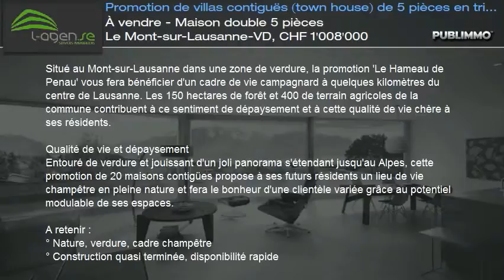À vendre - Maison double 5 pièces Le Mont-sur-Lausanne-VD, CHF 1'008'000